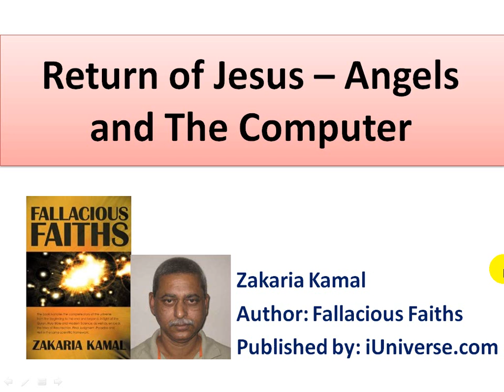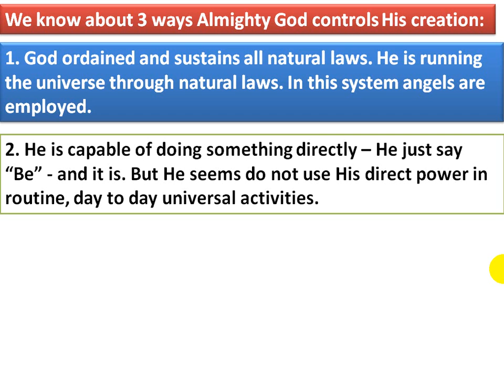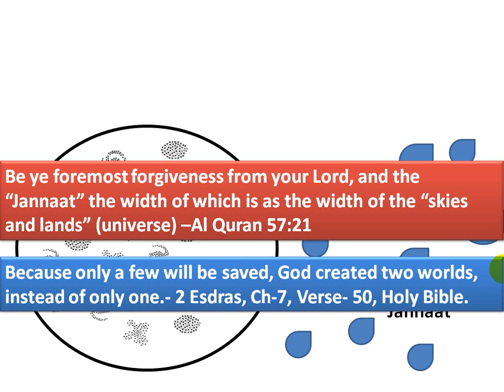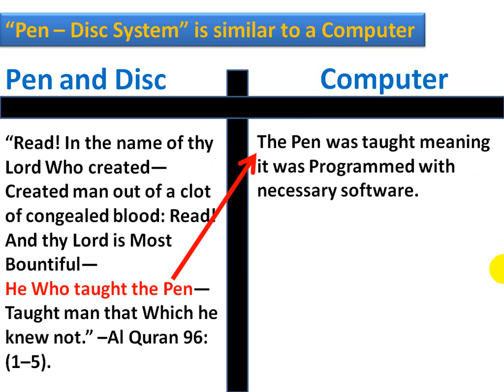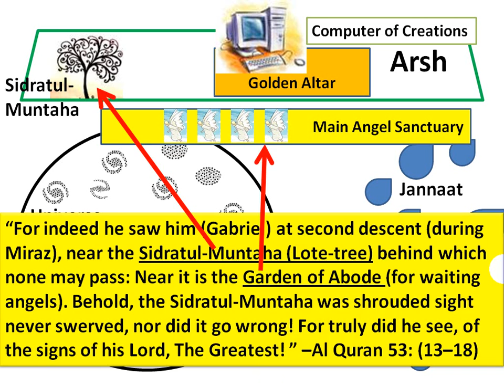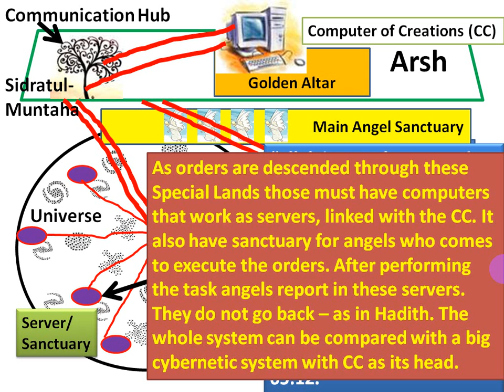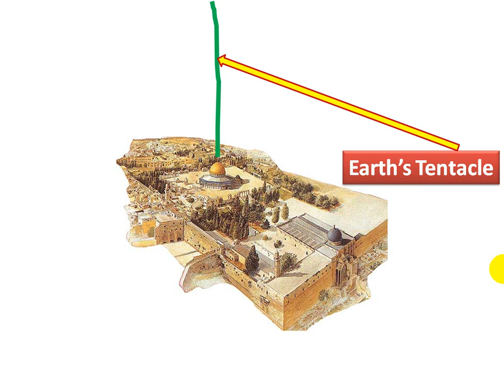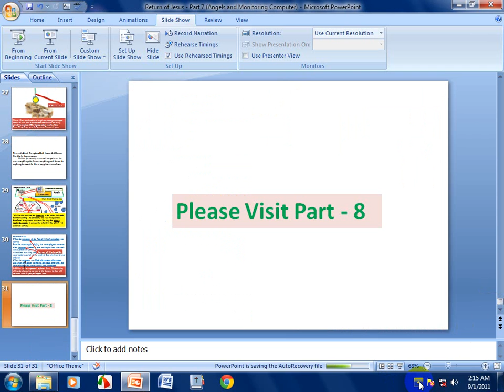Return of Jesus - Golden Altar - God's Computer - Rev.15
In this video Chapter-15 of Revelation, Holy Bible has been discussed. From Chapter-11 to the end, the Book of Revelation sequentially discusses return of Jesus and related events where the Angels play a major role. These are end times bible prophecy and we are passing end times.  Angels are controlled through a Super Computer - the head of a Massive Cybernetic System encompassing the whole Universe. God created this Super Computer before the creation of  universe. God planned the creation in this Computer - the future of everything is written in it that details angels where it is needed, as planned. This Super-Computer has Servers in different places of the sky that are called "Sanctuary" in Holy Bible - it is sanctuary of angels, where a server is also located. This explanation is from Islamic Point of View and differs from the traditional explanation of Christian Scholars.